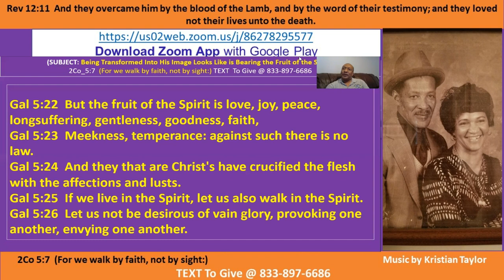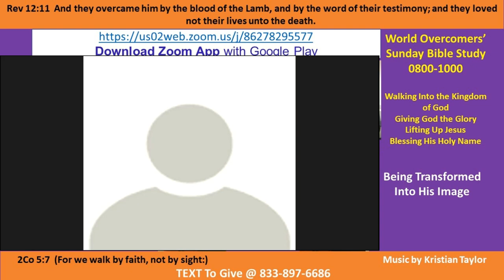Kenny Taylor-WOCM- Being Transformed Into His Image Pt B 10 Jan 21 - Giving God the Glory -